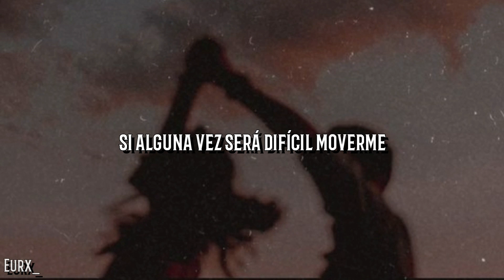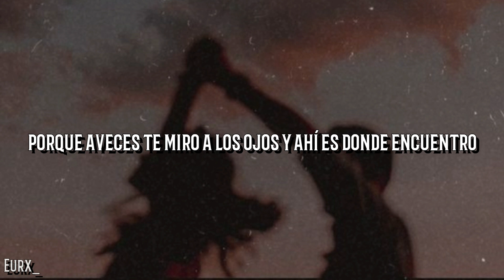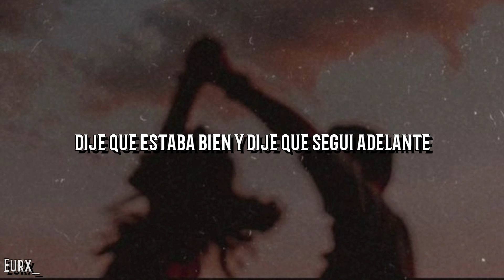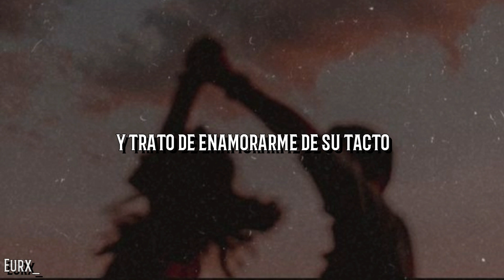Joji - Glimpse Of Us [Sub. Español]